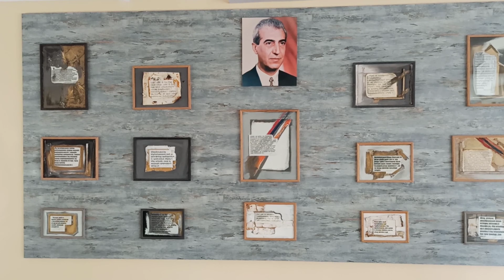September 1, Science Day in Yerevan Armenia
Davitashan School, Ashot Navasardyan, Basic school No. 196
September 1, Science Day and the beginning of the academic year in Yerevan